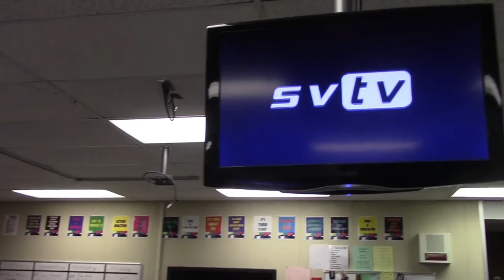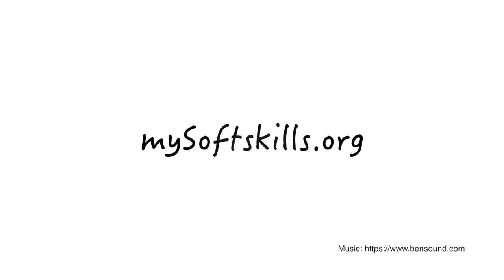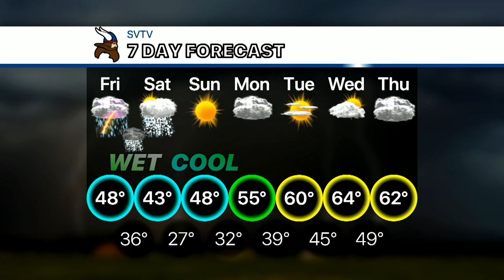3-29-19 SVTV Daily News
Stories: Kobe Jones Signing, Softball Preview, Outside Date Forms with Mrs. Varner
Anchors: Ryan and Loren
Weather: Josh
Director: Haley
Graphics: Cade